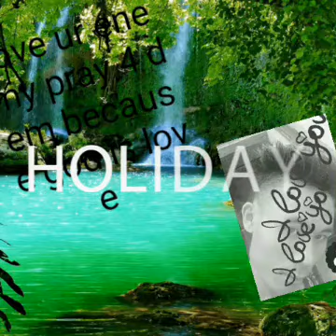Hons naga sumi Jesus love me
JESUS LOVE ME THOOOO IM SIN.